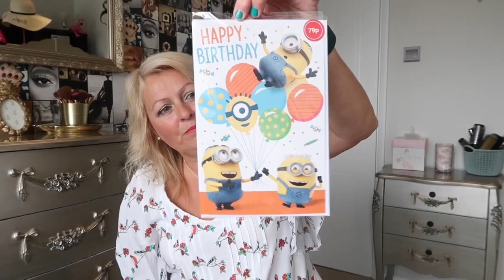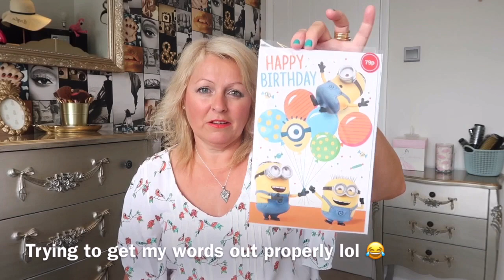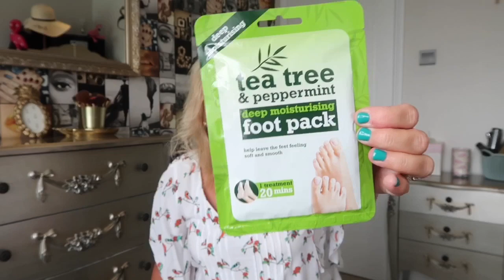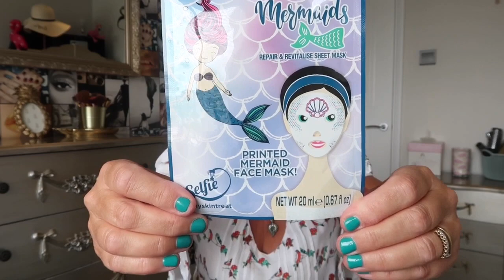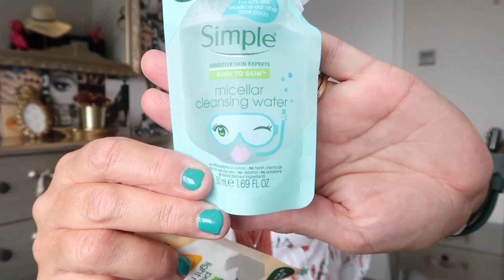Home Bargains Shopping Haul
In this video I did a shop in home bargains. This includes tasty sweet treats, a lovely camper van retro tin, hair bobbles, summer hat, pamper bits such as face and foot masks.

I use a Cannon G7 Mk2 to film these video’s
I use I-movies to edit my video’s